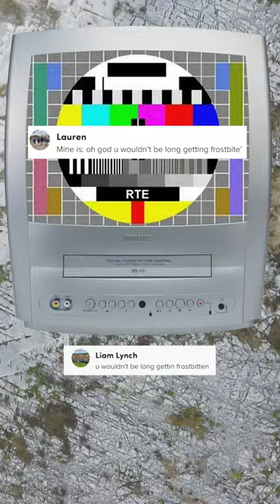Best Irish TV Bloopers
Irish TV Bloopers